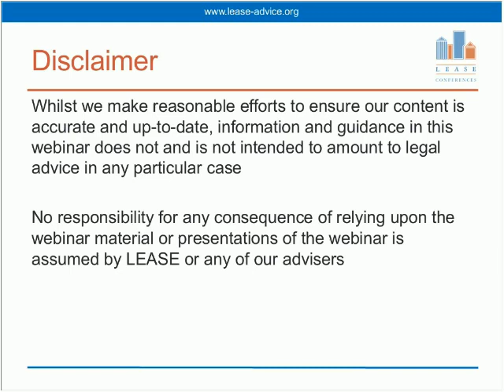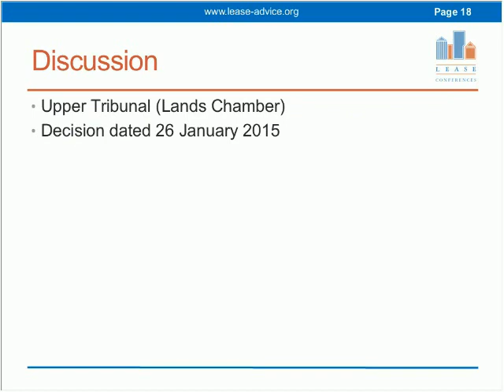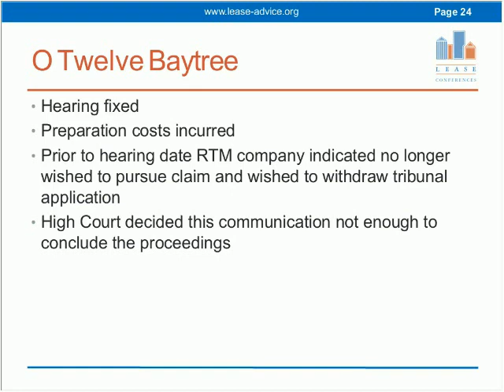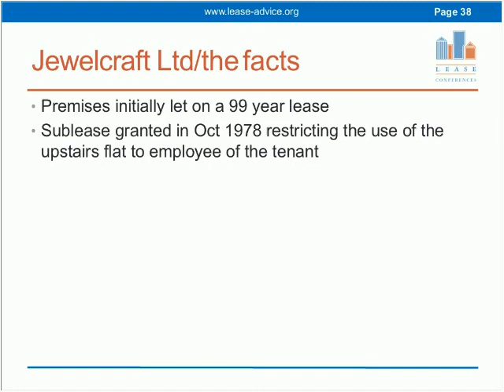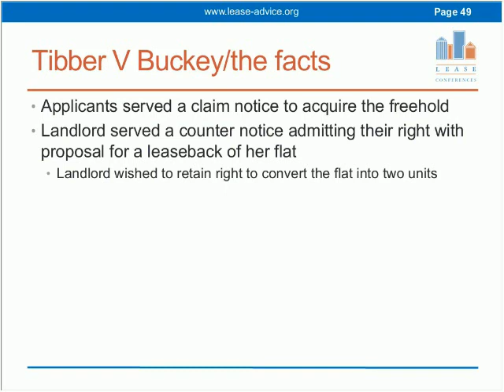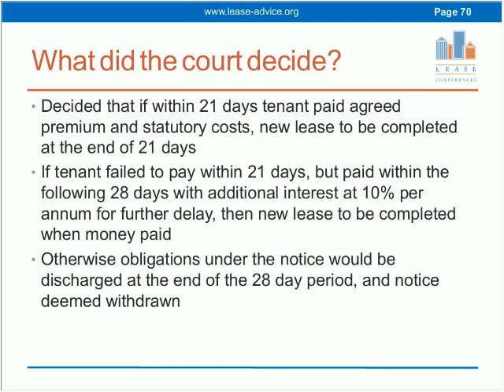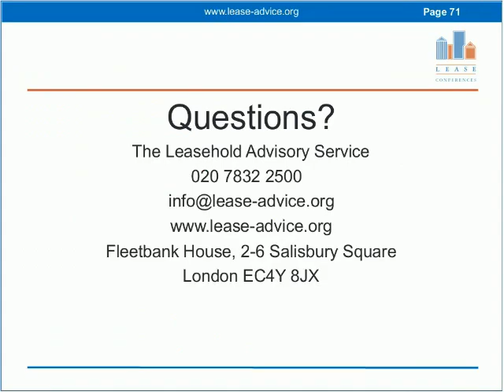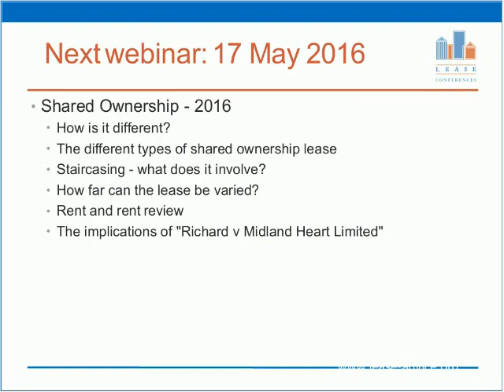Case law update 2016